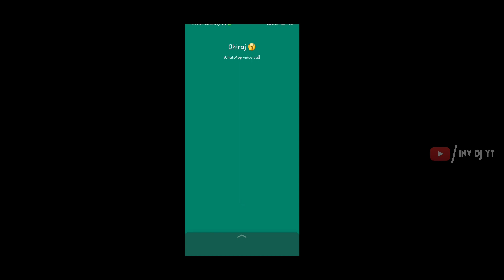1 Call Sab Khatam 😢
╔ ೋღ🌺ღೋ ╗

•°•ABOUT ME•°•

🌀 In Game Name - InV「ÐJ」YT
🌀 Device - Redmi Note 8 Pro 6 GB RAM
🌀 Mic - Sasta wala earphone

•°•ABOUT VIDEO•°•

👉 Type - Funny Video
👉 Editing - Inv KilleR
👉 Voiceover -
👉 Thumbnail -InV KilleR
👉 Topic Idea - InV KilleR
👉 Helpers -
•°•SOCIAL MEDIA•°•

╚ ೋღ🌺ღೋ ╝